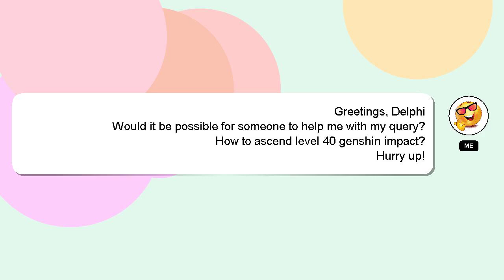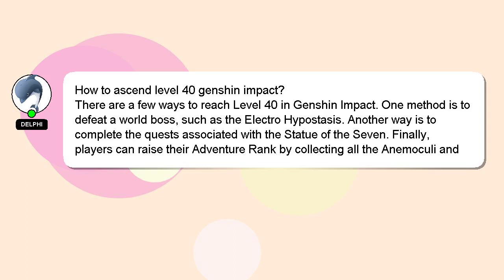How to ascend level 40 genshin impact?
Here's a short introduction about myself, Nice to meet you, I am Delphi. Allow me to support you in answering your questions. - How to ascend level 40 genshin impact?

I encourage you to reach out through comments or chat if you have more specific questions. I will 'heart' your answer as a sign of appreciation.

*2 What we are experimenting :*